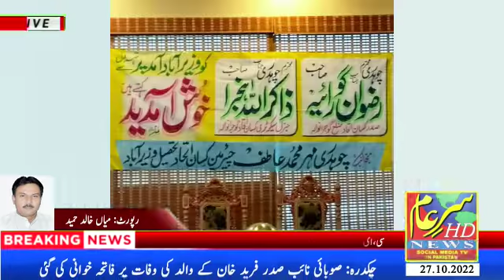sadar farid khan k walid ki death pr fatiha khuai ki gait.....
Video from RajaTariqMehmood